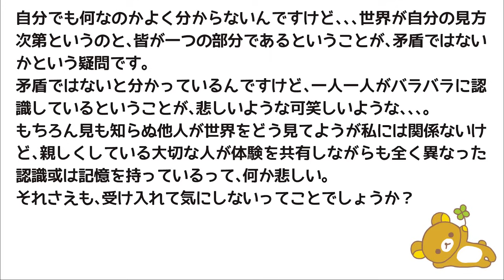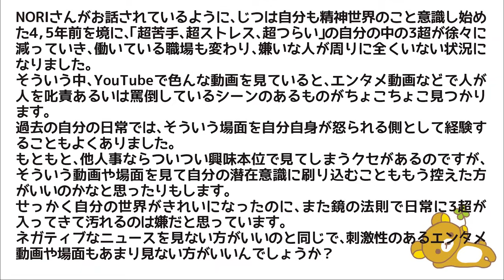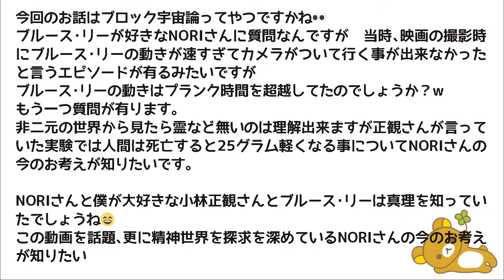認識とはなにか？時間のお話・今ここ etc..雑談🎵🐻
今日は、認識とはなにか？時間のお話、今ここetc..いろんな雑談アワーです笑⭐️
(●´ω｀●)ノ

★★★メンバー登録いただくと過去のメンバー動画がすべて観れます★★★
◯トップの「メンバーになる」ボタンをポチッ♪と押してみてください(*´∀｀*)ノ
◯iPhoneやiPadではうまく登録できない場合があるようです。